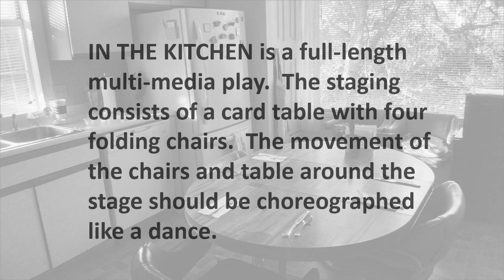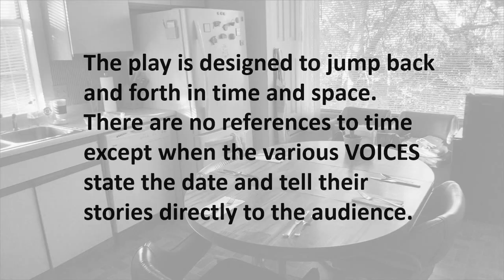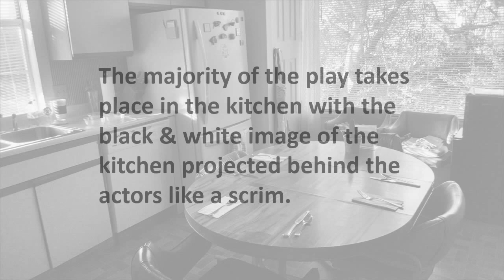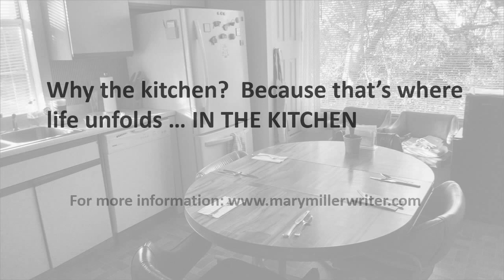In The Kitchen - Thoughts on Love, Sex, and Aging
In the play "In the Kitchen" the action unfolds against a black & white image of a kitchen that is projected behind the actors like a scrim.  The pictures and snapshots (depicted here) represent memories and events that fade in and out as the play progresses.  "In the Kitchen" is a multi-media exploration of thoughts on love, sex, and aging.  For a copy of the play contact Mary Miller